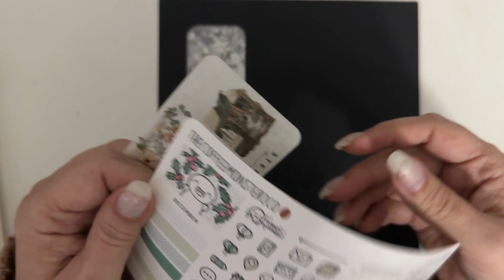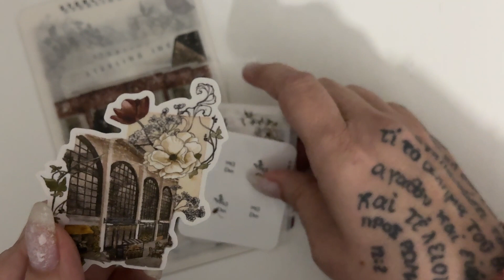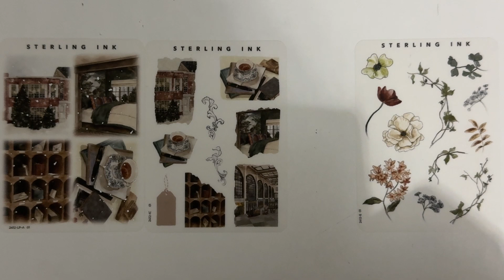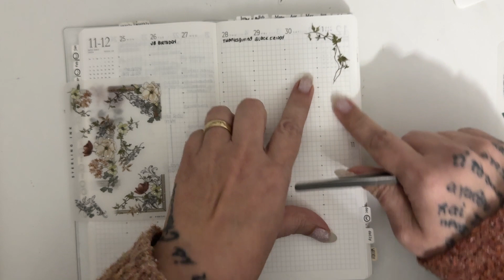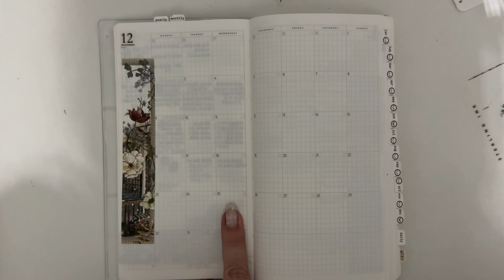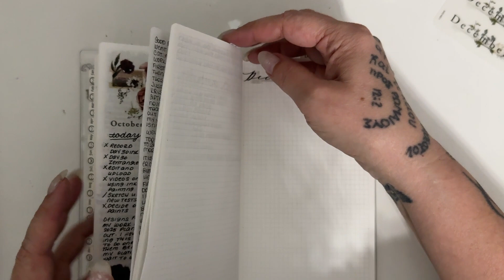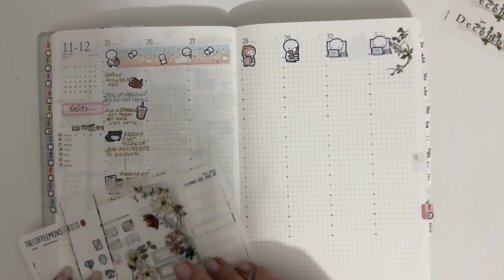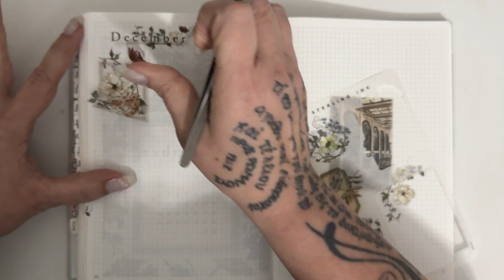FINAL Monthly Deluxe Kit of 2024 REVEALED!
Get ready to unbox the most epic Deluxe Kit of the year! In this video, we're revealing the FINAL monthly Deluxe Kit of 2024, and you won't want to miss it! From exclusive goodies to surprises that will make your jaw drop, we're giving you a sneak peek into the most highly-anticipated kit of the season. What's inside? You'll have to watch to find out!

Items I am using:
Sterling Ink
Common Planner
* Full and Compact Year
* B5, A5 and TN

Glass Pen

Deleter Holder

If you have any questions or requests let me know. I personally answer the questions and comments as best I can.
My videos are not paid by the companies I use in the videos.  This is my honest opinion and I will state otherwise if that changes.

Plan, Inspire, Create and Have A Great Day!!!

Music and Stock Video purchased through Envato Elements